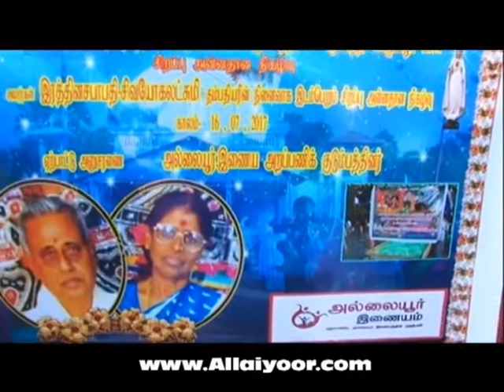அல்லைப'பிட்டிபுனித கார்மேல்மலைமாதாவின் வருடாந்த உயர்திருவிழா 16.07.2017